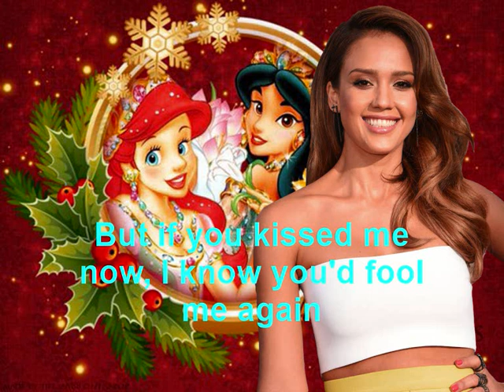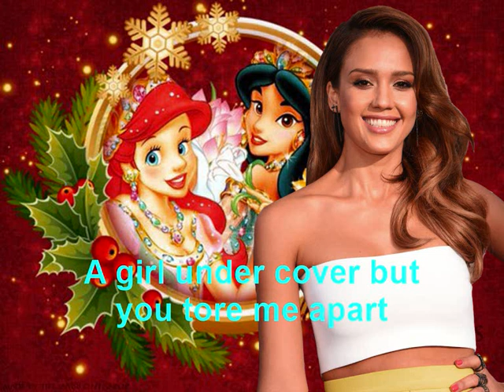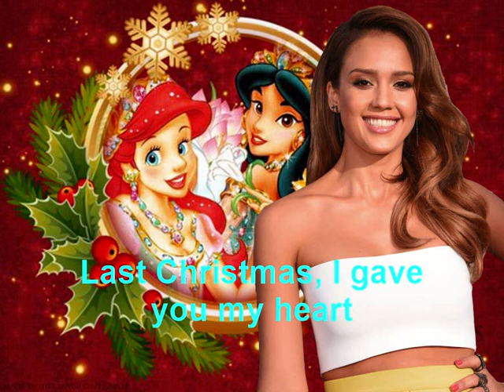Fan Made Heroes Salvation Vocaloid - Isabel Nicodemo, Last Christmas (High pitch with Audacity)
This is not actually her original voice at all. It's just fan made story and comparison, how Jessica Alba's character would sounds as singer.

This song is originally from Taylor Swift and it's edited with Audacity plus 7 percent.

We hope that you guys enjoy it. THANK YOU

ISABEL NICODEMO
Age: 21
Height: 169 cm
Language: English, Spanish
Character Item: Maracas